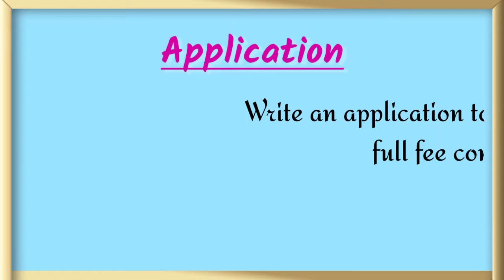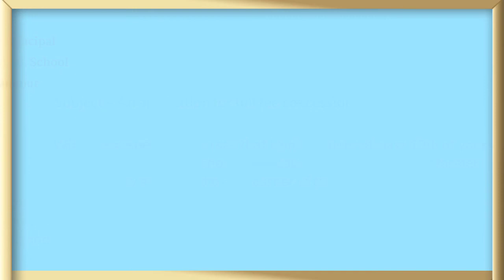Application for full fee concession | full fee concession ki application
full fee concession ki application.

 application for full fee concession.

 full fee concession application in English.

 fees maafi ki application English mein.

application fees maafi ke liye English mein.